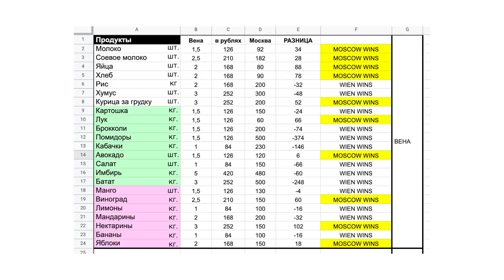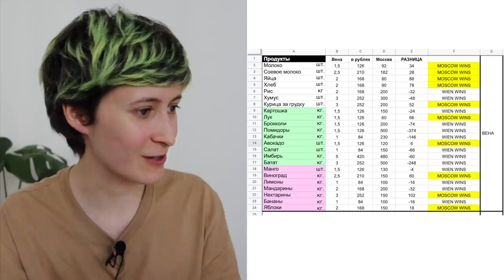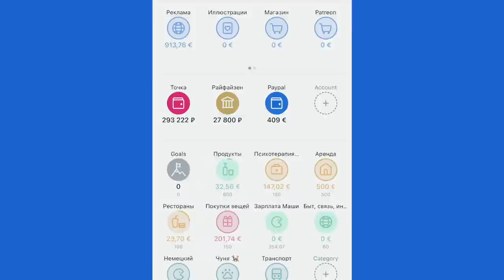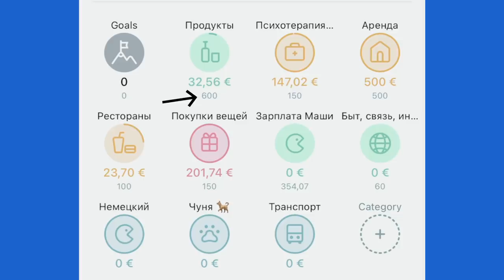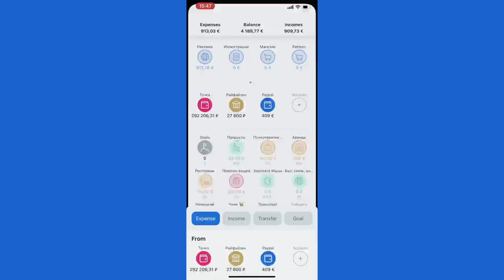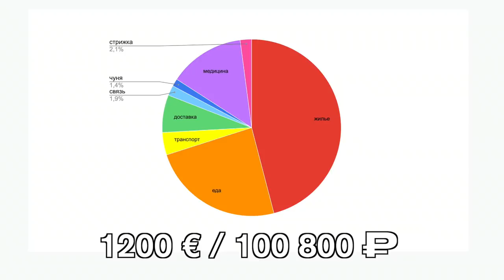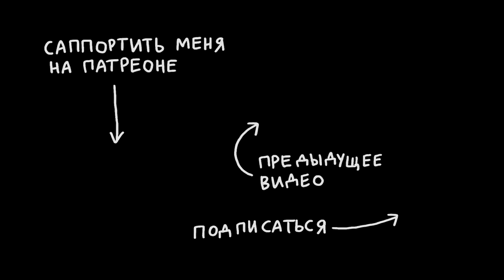Сколько денег я трачу за МЕСЯЦ в Вене (мне 27 лет..)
Чтобы понять, куда уходят деньги, и направить их на действительно важные вещи, попробуйте CoinKeeper. Получите доступ ко ВСЕМ функциям CoinKeeper со скидкой 78% + экспресс-курс по составлению личного финансового плана в подарок